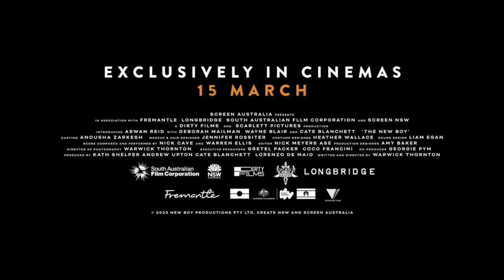THE NEW BOY Trailer (2024) Cate Blanchett, Drama Movie HD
A nine-year-old Aboriginal Australian orphan boy arrives in the dead of night at a remote monastery run by a renegade nun.